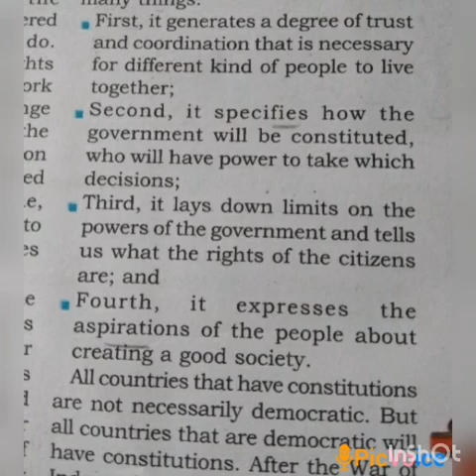SRI PARASAKTHI VIDYALAYA CBSE